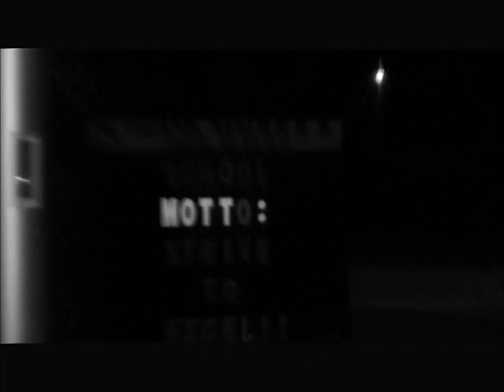My Plan, My Masterpiece, My Death [PART 1]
This short movie was not made for profit; therefore we do not own or violate the owners of the songs of the soundtrack.

Soundtrack:
"Psycho" Theme song
"Because I Got High" by Afroman
"Chacarron Macarron" by El Chombo
"Jocker and Thief" by Wolfmother
"Get Low" by Lil Jon & East Side Boys
"Somewhere Over the Rainbow" by Judy Garland
"Somewhere Over the Rainbow" by Aaron LaForest
"Cry for You" by September